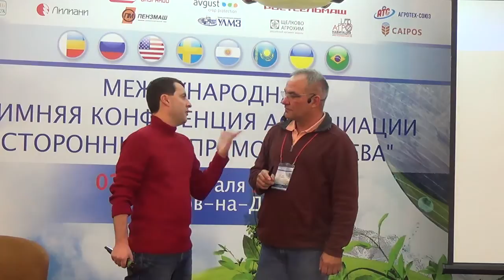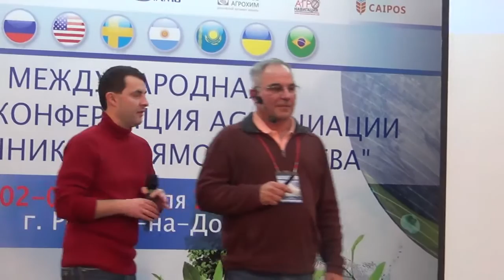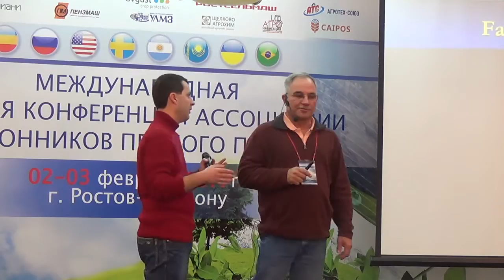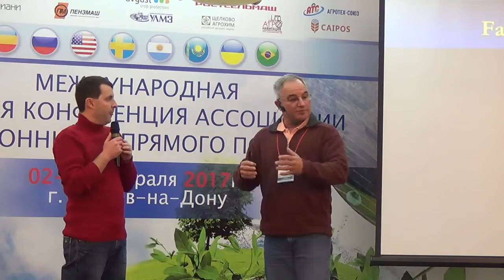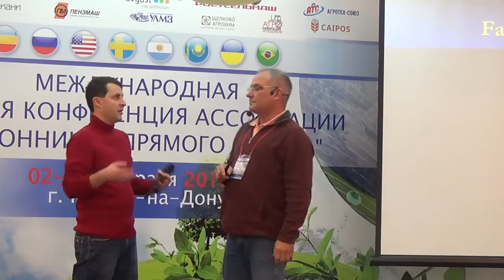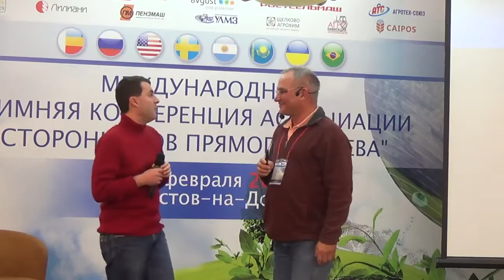Вопросы к Рику Биберу (США) об опыте применения технологии прямого посева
Рик Бибер, международный эксперт по развитию технологии прямого посева, директор ассоциации "No-till on the Plains" Южная Дакота, США
Личный опыт применения технологии прямого посева, причины перехода. Переход от традиционной технологии к технологии прямого посева с наименьшим количеством ошибок и максимальными показателями эффективности. Результаты применения технологии прямого посева в течение 10 лет.

Правильный севооборот, никакой пахоты и покровные культуры – только такая совокупность элементов способна принести успех в технологии ноутил. Об этом на прошлой неделе говорили в Ростове-на-Дону на Первой Международной конференции сторонников прямого посева